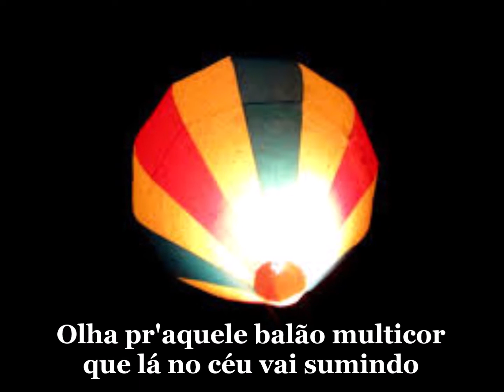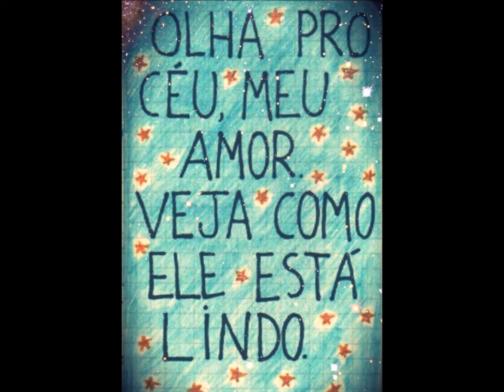Muniz do Arrasta-Pé e Dominguinhos — Olha Pro Céu (a última gravação de Dominguinhos)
"Olha Pro Céu", um dos grandes clássicos das festas juninas, parceria de Luiz Gonzaga com José Fernandes, o Peterpan, surge aqui em gravação de voz e acordeon do sanfoneiro Muniz do Arrasta-Pé, que convidou Dominguinhos para participar cantando e tocando sua sanfona, naquela que foi a sua última participação em disco, gravada poucos dias antes de sua internação, em dezembro de 2012.

Mestre Dominguinhos viria a falecer em 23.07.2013.